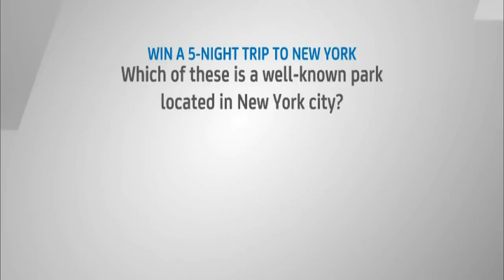Mayo V Dublin SFC FOOTBALL SEMI FINAL GAA Second Half 2015